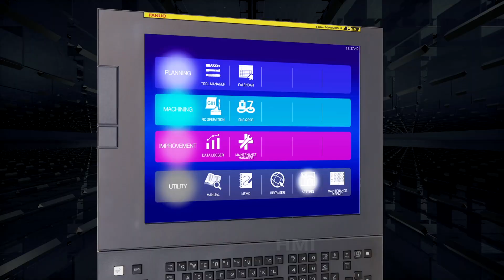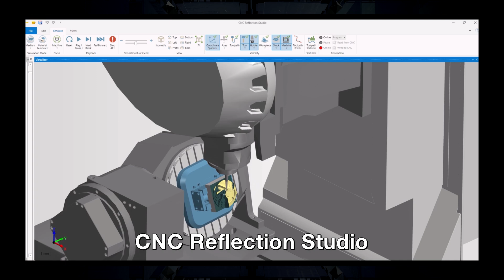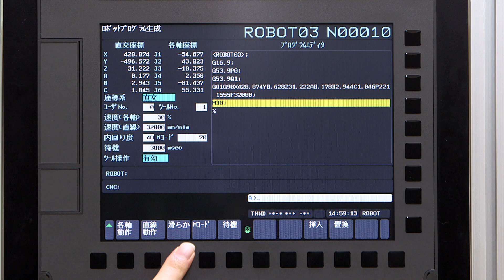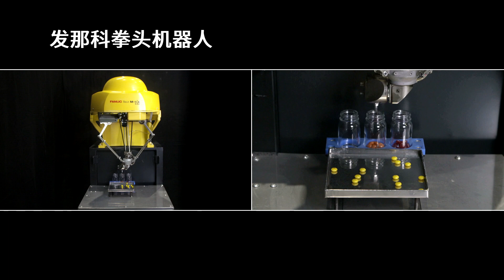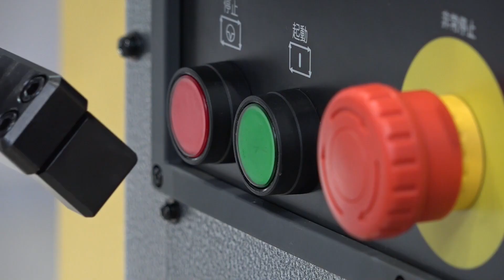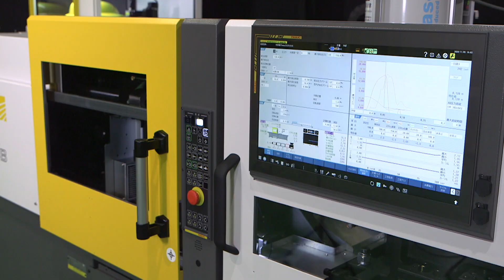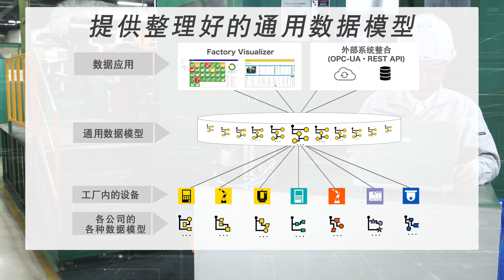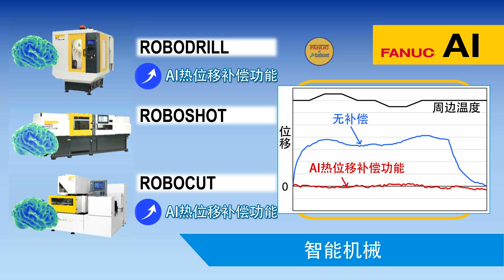FANUC Products FULL version 2024 (Chinese version)